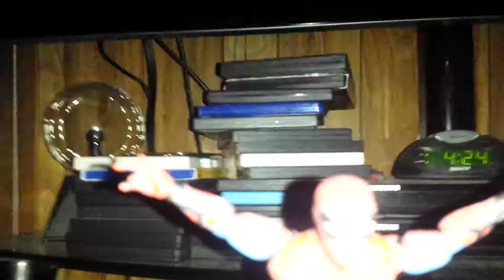Spider-Man vs Vulter